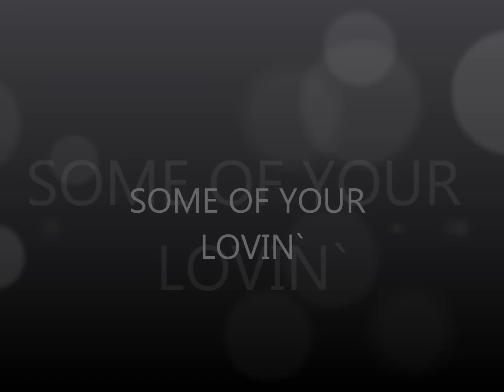60's Girl Group The Honey Bees ~ Some Of Your Lovin'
1965 B side to You Turn Me On Boy. Some Of Your Lovin'. Written by Carole King/Gerry Goffin and released by Dusty Springfield in the same year. When I originally posted this tune, The Honey Bees were thought to be The Cookies with Barbara Alston of The Crystals on lead, hence the pictures in my video. But I have recently been informed it is actually The Orchids of "That Boy Is Messin' Up My Mind" fame. Thanks to Rachel Cummings :) and to John Clemente for the info x